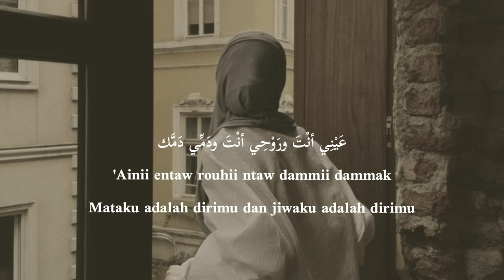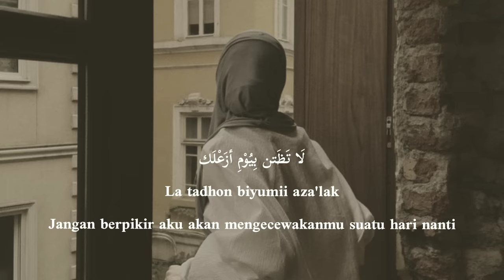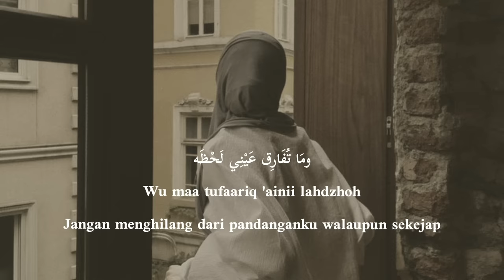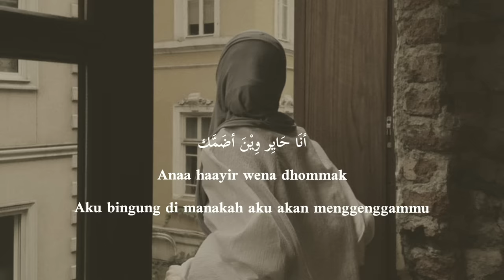Asjal Rouhi || Mohamed Abdul Jabbar || Lagu Arab Romantis || Lirik & Terjemah